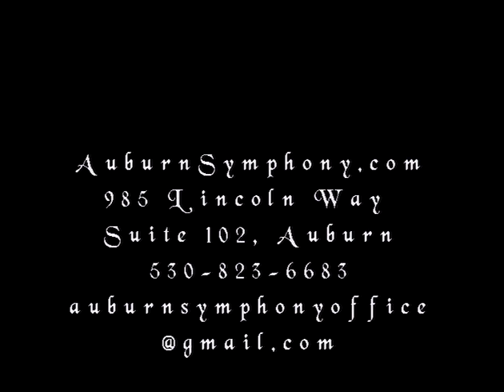People of the Symphony 3/15/11 Preview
Interview with Stephanie Rush of the Auburn Symphony